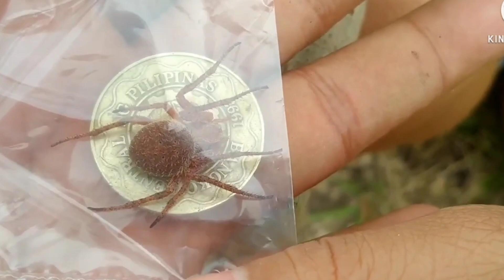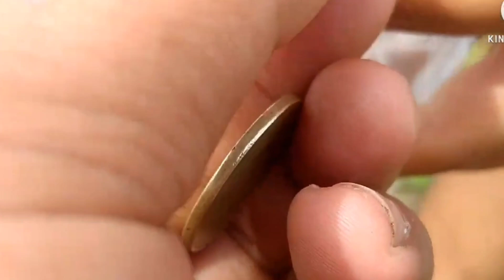Spider Hunting/Red Devil /Oversize/ /